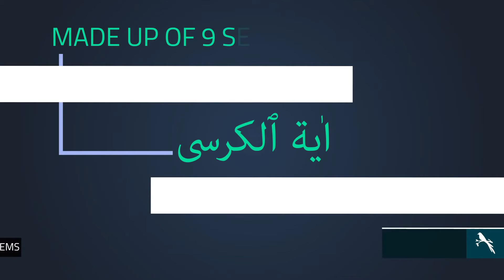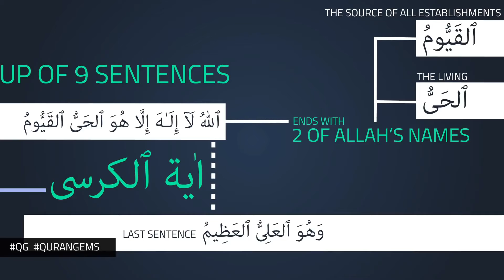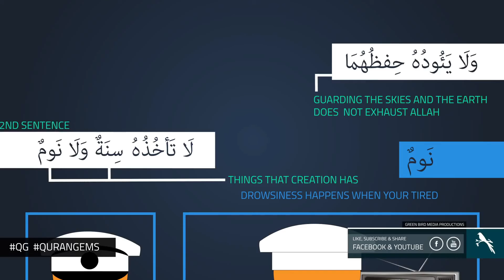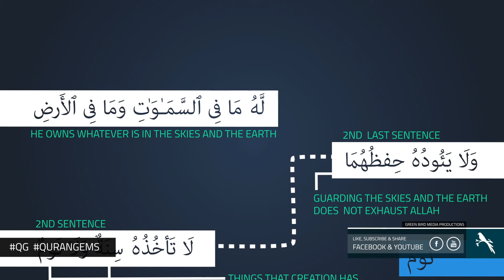03 - Ayatul Kursi - Part-1 I Gems of Quran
03 - Ayatul Kursi - Part-1 I Gems of Quran